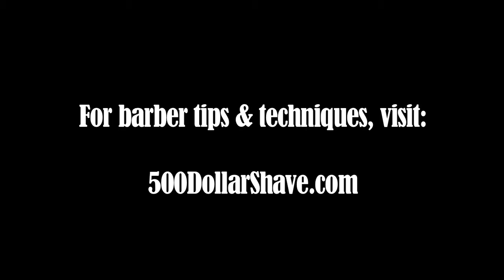Facial Hair Grooming for Barbers by Addressing Facial Features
To understand facial hair grooming, you must understand facial features. Just because a client wants a certain facial hair design, this doesn't mean it's the best facial design for them. Prominent facial features like ears, nose or wide jaw line can be minimized or accentuated by facial hair. Hear how Gabe Luevano addresses facial features.